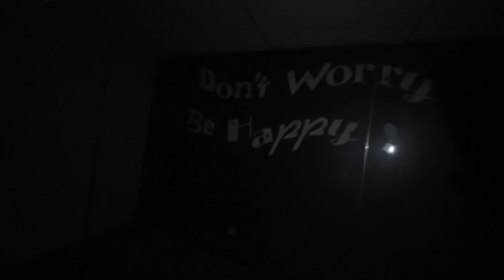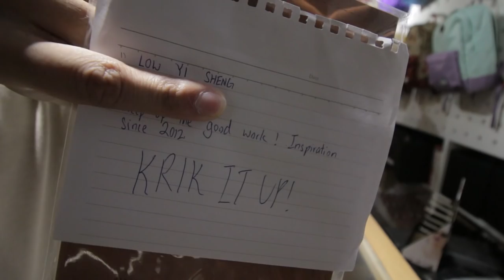WE WERE TRAPPED!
20 DEC 2016